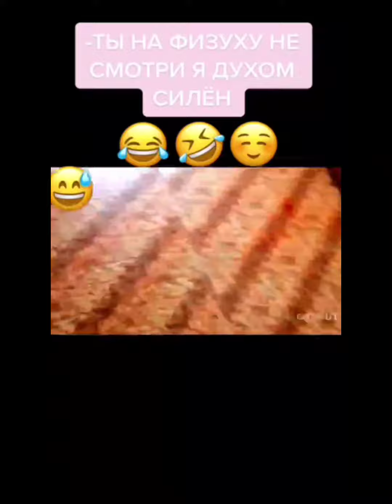Топ 15 самых смешных коротких видео недели. От канал TabLol - Ютуб Приколы ( 9 серия )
00:00:00 Кот поздравун - Если мой кот меня так поздравит 1 января рано утром, это будет конец
00:00:07 А вот и символ нового 2022 года. Всем удачи в новом году
00:00:10 Собираюсь в лес по грибы, дед уже в лесу меня ждёт
00:00:18 Я просто угораю над этим котом
00:00:23 Дон Котлеоне...
00:00:30 Кот праздновал новый год у бабушки
00:00:35 Встречают из корпоратива, а муж рядом стоит, встречает с таким же выражением лица
00:00:45 Дядя кот дядяяя кооот, а у вас есть...
00:00:55 Когда наконец-то выпал первый снег
00:01:07 Второй такой "да ну нафиг" не так уж и сильно хотелось гулять - Зима пришла неожиданно
00:01:17 Давно всем известный факт. Лучшая защита это нападение
00:01:32 Да ну его нафиг сама в ботинках а у меня лапки, отцеплюсь в апреле
00:01:39 Оденьтете кошку, ей холодно!
00:01:48 Ку-ку мой мальчик - Новый мем, как поздороваться с другом в чате
00:01:54 Какая актерская игра, какой невозмутимый взгляд, несите срочно Оскар в студию